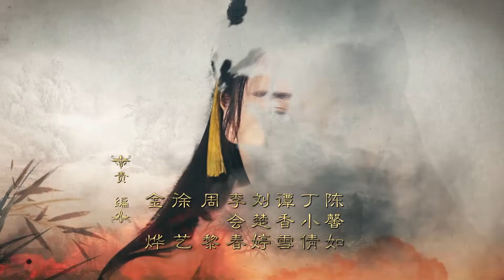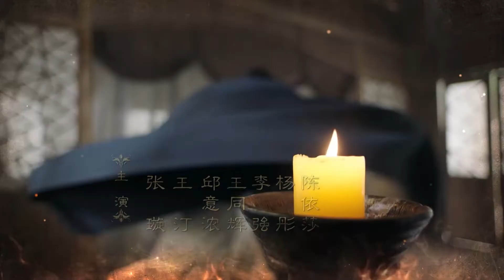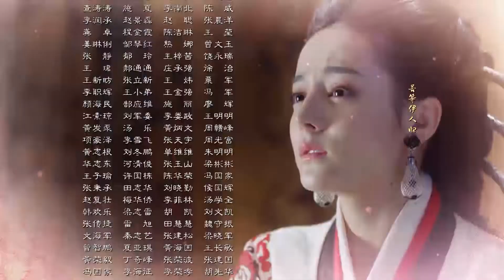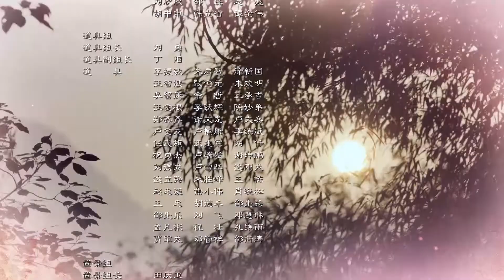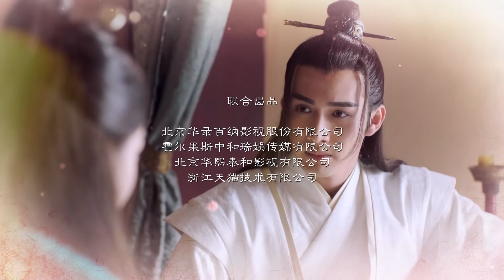《秦時麗人明月心/The King‘s Woman》21：迪麗熱巴、張彬彬上演王宮與江湖的陰謀與愛情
《秦時麗人明月心/The King』s Woman》：迪麗熱巴、張彬彬上演王宮與江湖的陰謀與愛情